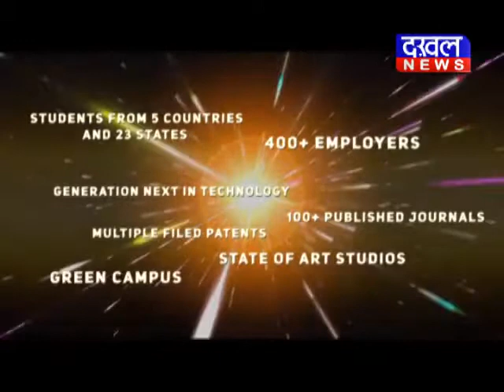मध्यप्रदेश में सेना ने चलाया रेस्क्यू ओपरेशन सेना रेस्क्यू DAKHAL NEWS//